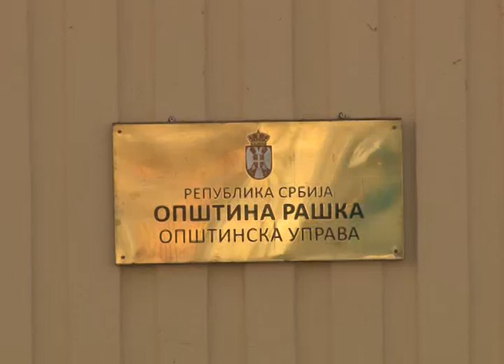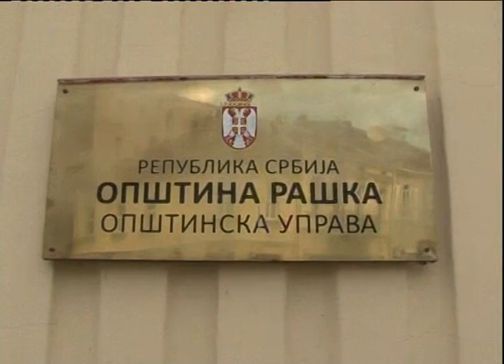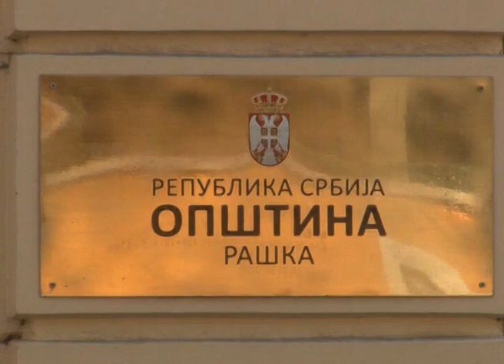Turisticka mapa Raske GIS